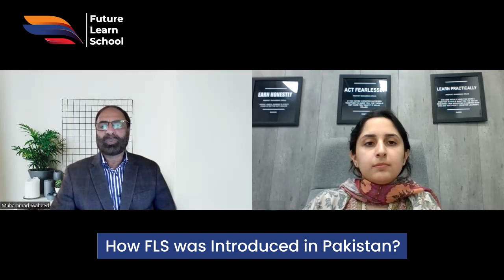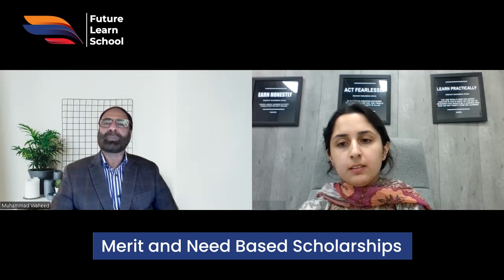FLS - Revolutionising Education In Pakistan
At FLS, we believe that education should be accessible to everyone, regardless of their location or background. In this video Major Waheed (Chairman FLS) talks about how FLS is revolutionising education in Pakistan, offering 21st century skill sets to students so they can become Future Ready. FLS is bridging the gap and providing high quality education to students at their doorsteps, allowing them the flexibility to study online from anywhere at any time at their convenience.